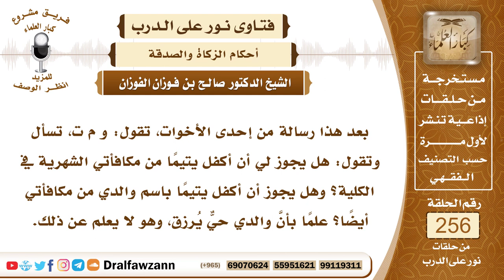4367- فضل كفالة الأيتام عن النفس والوالدين - الشيخ صالح الفوزان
السؤال: جزاكم الله خيراً وأحسن إليكم، بعد هذا رسالة من إحدى الأخوات، تقول: و م ت، تسأل وتقول: هل يجوز لي أن أكفل يتيماً من مكافأتي الشهرية في الكلية؟ وهل يجوز أن أكفل يتيماً باسم والدي من مكافأتي أيضاً؟ علماً بأنَّ والدي حيٌّ يُرزق، وهو لا يعلم عن ذلك.
الجواب: إذا عرفتِ اليتيم وعرفتِ أن هذه النفقة تصل إليه وتُنفَقُ عليه فهذا عمل جليل وفيه أجر عظيم، فإن الله سبحانه وتعالى أوصى باليتامى وجعل لهم حقا من الحقوق الواجبة على المسلمين، فإذا تأكدتِ من حالة اليتيم ووصول ما تدفعينه إليه وأنه يُصرفُ في صالحه، فهذا عمل جليل لك أن تقدميه لنفسك وأن تقدميه عن والديك من مكافأتك، ولك في ذلك الأجر إن شاء الله.

السيرة الذاتية :
للاشتراك في قناة الشيخ صالح الفوزان

14_ الشيخ محمد أمين الشنقيطي
يتيوب

15_سماحة المفتي عبد العزيز آل الشيخ
 يوتيوب

رئيس الفريق
لمشروع كبار العلماء